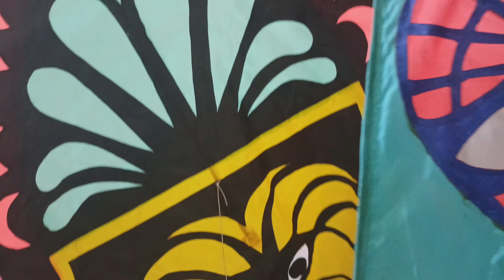Inbox Layang Layang Dari Parasit.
Inbox  Layang Layang Dari Parasit. Layang layang dengan bahan parasit tidak mudah sobek bila kena air, jadi aman di terbangkan bila terkena air.